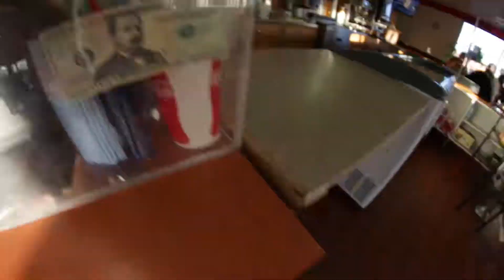kwaikvision_010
Another Adventure.